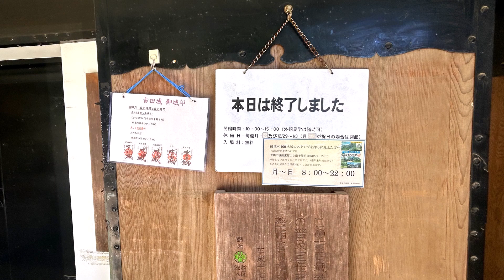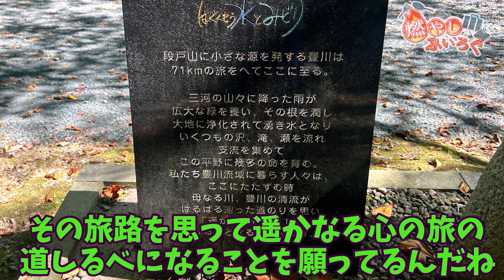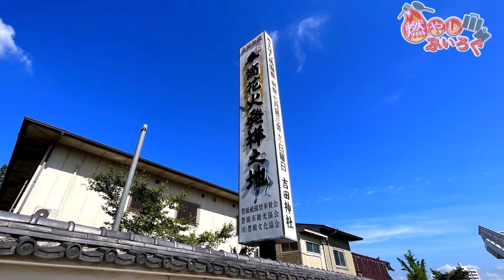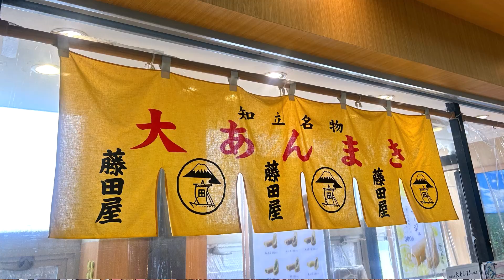【ゆっくり解説】豊橋駅周辺観光 モーニングにお城に路面電車【旅動画】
‹ヘッダー・ロゴ・イラスト›
・梓木様
‹お借りした立ち絵›（使ってないときもある）
‹お借りした音楽素材›（使ってないときもある）
・DOVA-SYNDROME 様
‹お借りしたMMD関連›（使ってないときもあります）